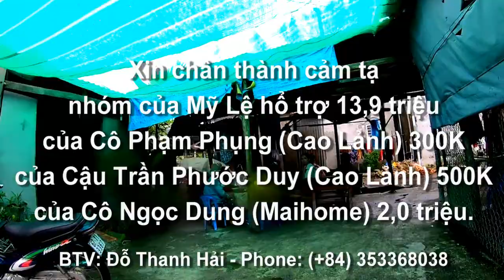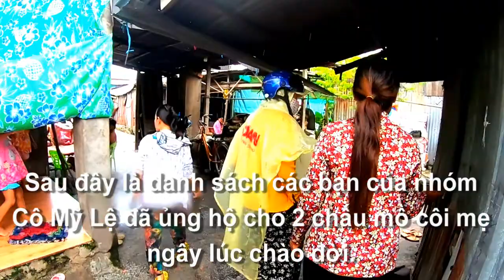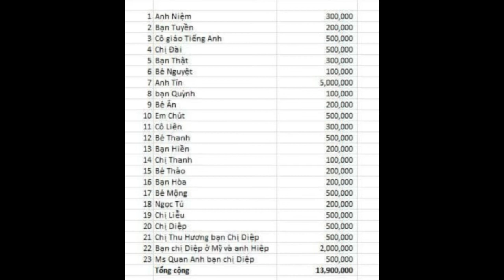Sự hổ trợ cho 2 cháu trai song sinh mồ côi mẹ lúc chào đời, Tà On, Châu Lăng, Tri Tôn, AG 22/09/2022